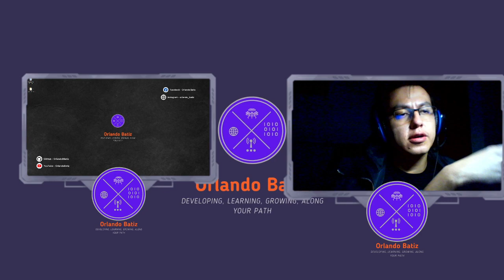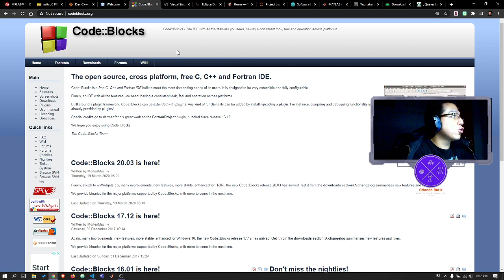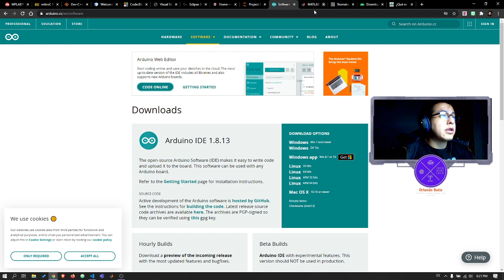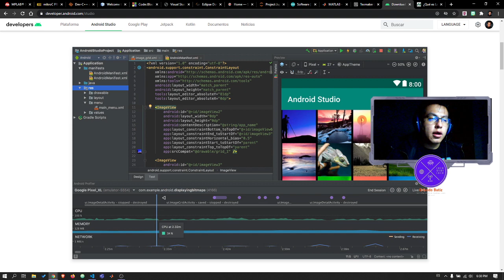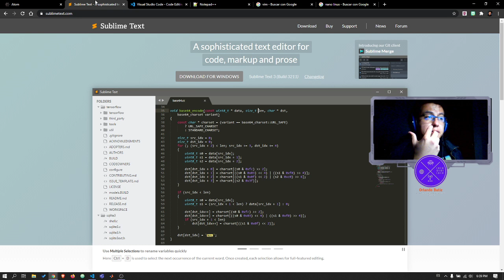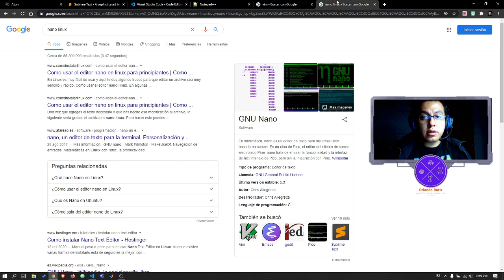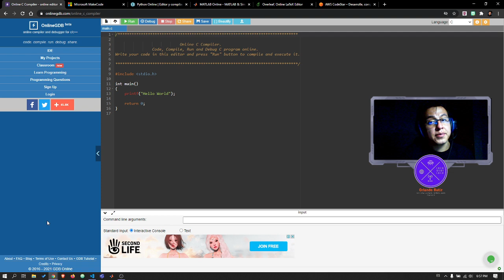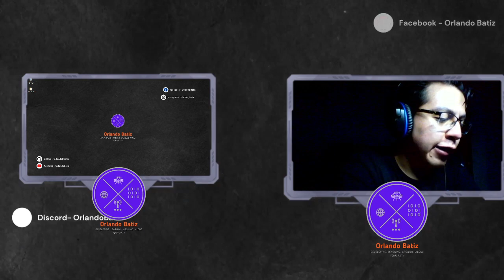"IDE vs Editor de Texto 2021" - OrlandoBatiz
Quieres saber más de mi?